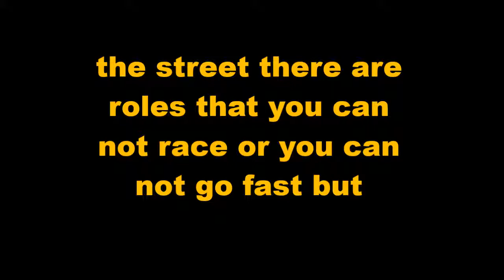fast and the furoius movie marathon part 8